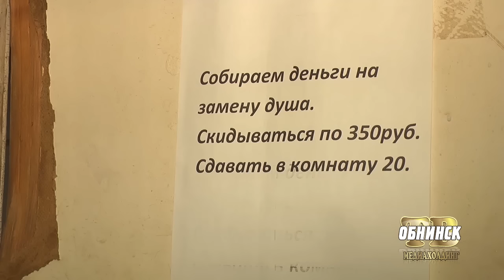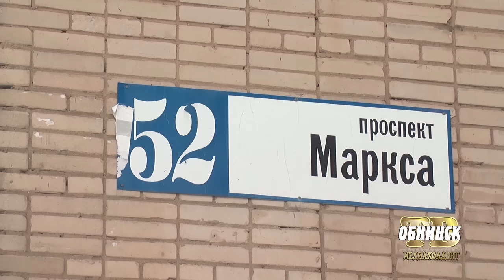Общежитие Маркса 52 (Обнинск)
Работа управляющей компании «Комфорт» вызывает большое количество   жалоб со стороны горожан. На это раз в редакцию обратились жители общежития, расположенного по адресу проспект Маркса, 52, в связи с немалым количеством проблем, связанных с состоянием их жилья.